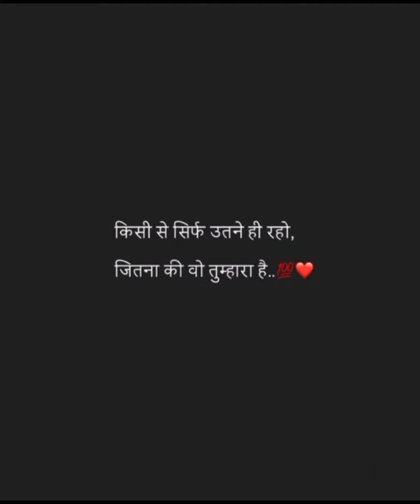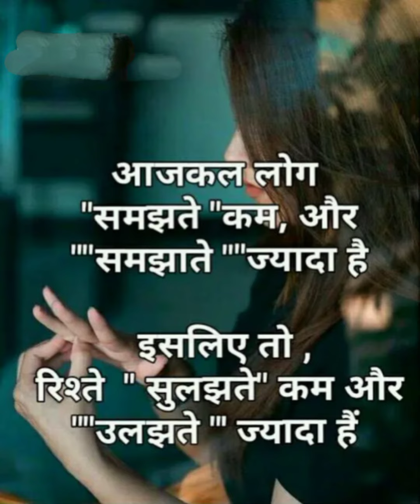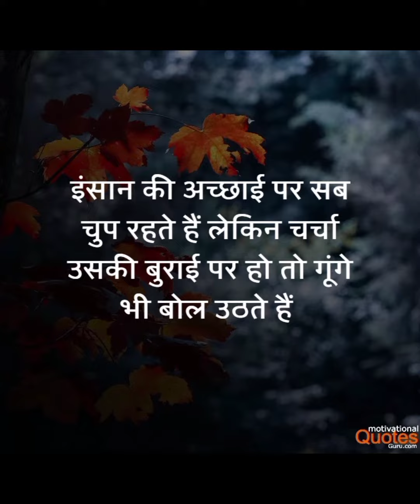gulzar viral shortsfeed shortsvideo shortfeed shortvideo